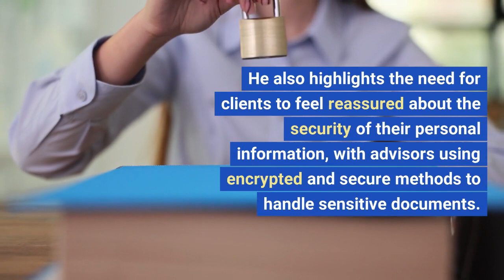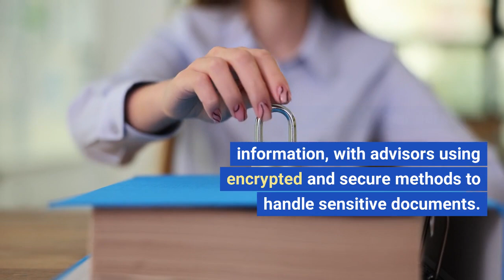Should You Keep Secrets From Your Financial Advisor?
When working with a financial advisor, the level of information to share can be a concern for many clients. While it's important to establish a relationship and be open about financial goals, experts suggest that the initial meeting can focus more on the "why" of wanting to work with a financial planner rather than delving into specific financial details. Daniel Yerger, President, and CCO of My Wealth Planners recommend that once a decision to work with a specific financial planner is made, clients should be more open and share as much relevant financial information as possible.

Justin M. Follmer, the founder of Coastal Wealth Advisors, emphasizes the importance of knowing broad categories of household spending without delving into specific details. Follmer suggests that clients don't need to share every purchase detail but should provide information on how they allocate their earnings among various savings vehicles. He also highlights the need for clients to feel reassured about the security of their personal information, with advisors using encrypted and secure methods to handle sensitive documents.

Jason R. McWilliams, the owner of JRM Tax & Wealth Management, emphasizes respecting clients' privacy and confidentiality. He outlines the necessary information to share, including short-term and long-term financial goals, income and expenses, details about assets and liabilities, and the most recent tax return. McWilliams underscores the fiduciary duty his firm adheres to, ensuring client information remains confidential and secure.

The key takeaway is that financial advice is a personal matter, and there isn't a one-size-fits-all approach. Clients are encouraged to share relevant information to help advisors equip them with the right tools for achieving financial success, emphasizing the importance of trust and communication in the advisor-client relationship.